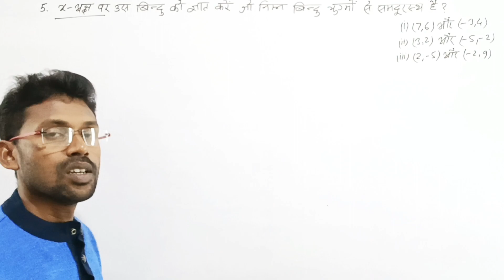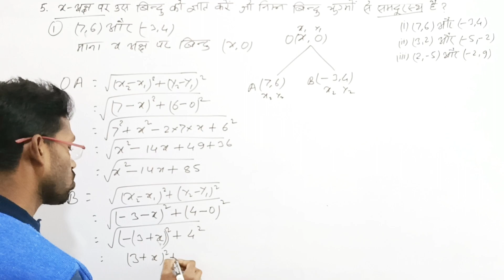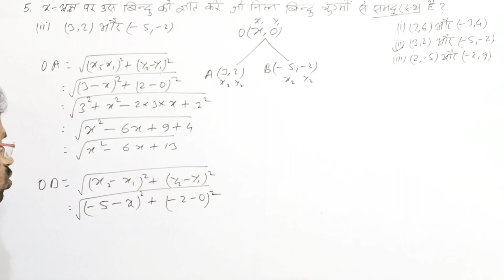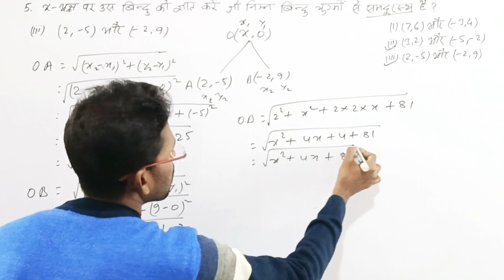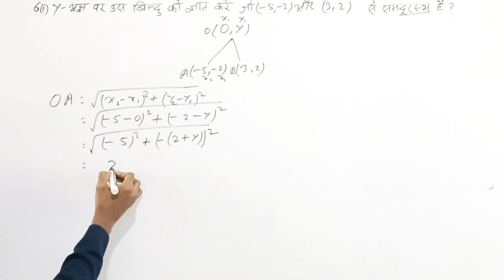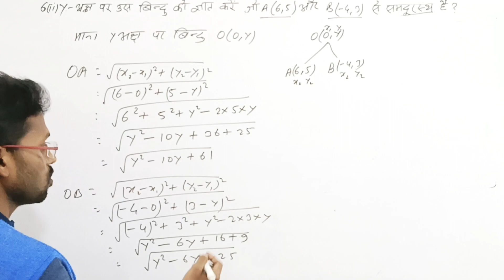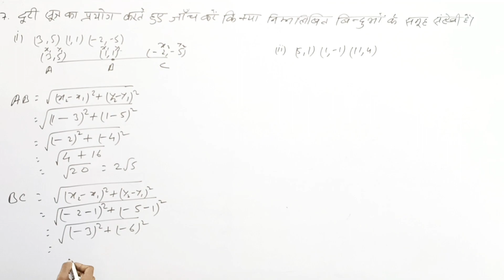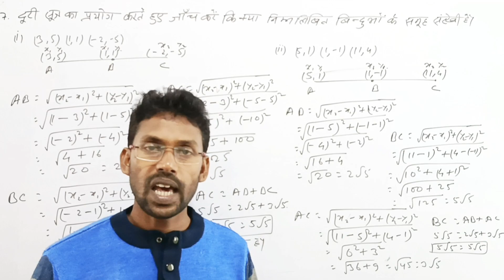Kc Sinha Class 10 Ex 7.2 Solution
About section:-

In this video, we will be providing a complete solution for Exercise 7.2 from the Kc Sinha Class 10 Mathematics textbook in Hindi medium.

biharboard
निर्देशांक ज्यामिति कक्षा 10 गणित
निर्देशांक ज्यामिति
नियामक ज्यामिति मध्यबिंदु और चौथा शीर्ष
नियामक ज्यामिति थ्योरी क्लासेस
नियामक ज्यामिति क्लास 10th
नियामक ज्यामिति

Let's make learning math in Hindi medium fun and accessible for everyone!